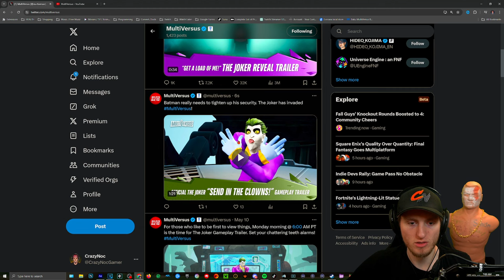Multiversus Joker Gameplay Trailer! NEW Character, skins, and MORE! (reaction)